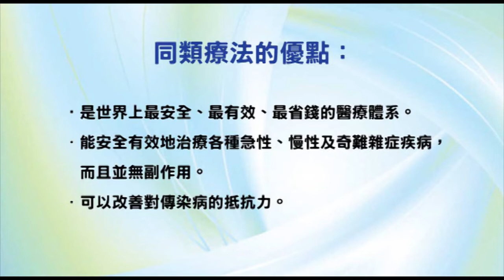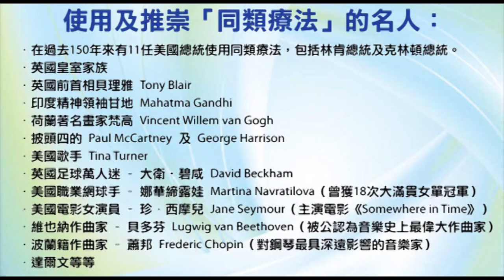《自然療法與你》- EP449 - 癌症多半是吃出來的！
今集袁醫生和Della同大家講解不良飲食習慣是癌症的主要成因。